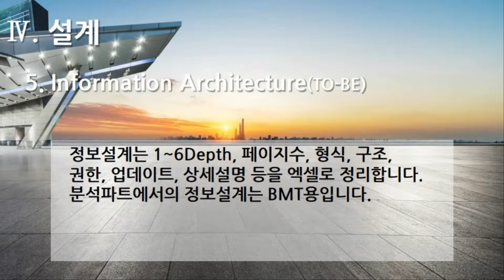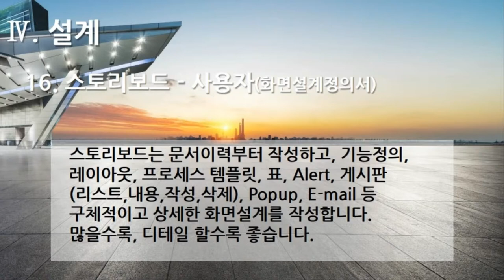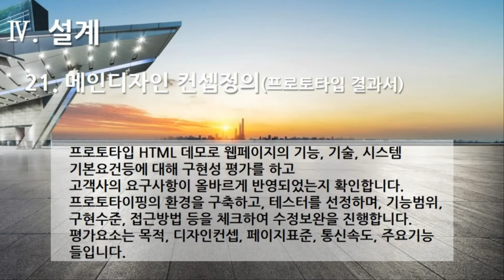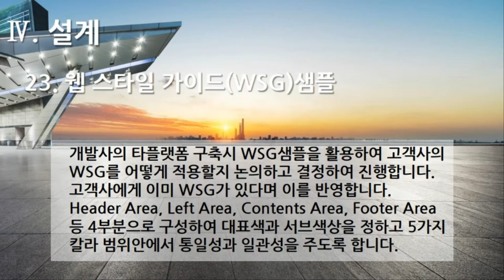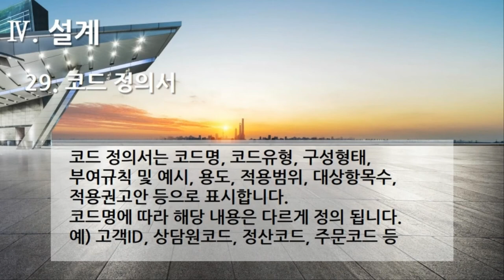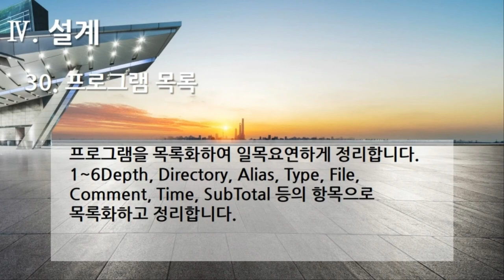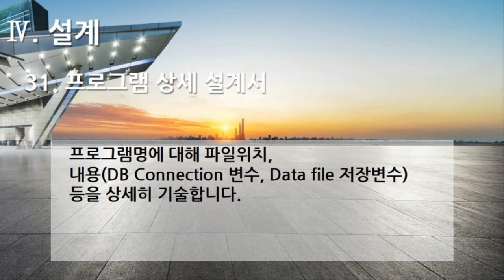[편집] 3부 4편. 플랫폼 개발구축 : 설계(Design, 31개 영상, 33분 16초)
32. 플랫폼 개발구축 - 설계(Design) 1. 이슈리스트검토 및 리스크관리 리스트작성(의사결정내역서)
33. 플랫폼 개발구축 - 설계(Design) 2. 이슈리스트검토 및 리스크관리 리스트작성(자료요청목록)
34. 플랫폼 개발구축 - 설계(Design) 3. 이슈리스트검토 및 리스크관리 리스트작성(초기이슈리스트)
35. 플랫폼 개발구축 - 설계(Design) 4. 프로그램 작업 일정
36. 플랫폼 개발구축 - 설계(Design) 5. Information Architecture(TO-BE)
37. 플랫폼 개발구축 - 설계(Design) 6. 콘텐츠 구조도(콘텐츠 분류서 : TO-BE)
38. 플랫폼 개발구축 - 설계(Design) 7. 콘텐츠 편집(콘텐츠 분류서)
39. 플랫폼 개발구축 - 설계(Design) 8. 프로젝트 수행계획서
40. 플랫폼 개발구축 - 설계(Design) 9. 프로세스 정의서
41. 플랫폼 개발구축 - 설계(Design) 10. 프로세스 정의서(프로세스 계층도, 정의서, 엔티티, 매트릭스)
42. 플랫폼 개발구축 - 설계(Design) 11. 화면설계정의서(네비게이션 흐름도)
43. 플랫폼 개발구축 - 설계(Design) 12. 화면설계정의서(멀티미디어 리소스 목록)
44. 플랫폼 개발구축 - 설계(Design) 13. 화면설계정의서(페이지 목록)
45. 플랫폼 개발구축 - 설계(Design) 14. 화면설계정의서(페이지 템플릿)
46. 플랫폼 개발구축 - 설계(Design) 15. 화면설계정의서(프로토타입)
47. 플랫폼 개발구축 - 설계(Design) 16. 스토리보드 - 사용자(화면설계정의서)
48. 플랫폼 개발구축 - 설계(Design) 17. 스토리보드 - 관리자 시스템메뉴(화면입출력설계서)
49. 플랫폼 개발구축 - 설계(Design) 18. 메인디자인컨셉 정의(사이트 분석 - 벤치마킹)
50. 플랫폼 개발구축 - 설계(Design) 19. 메인디자인컨셉 정의(프로토타이핑용 html)
51. 플랫폼 개발구축 - 설계(Design) 20. 메인디자인컨셉 정의(프로토타입 검증서)
52. 플랫폼 개발구축 - 설계(Design) 21. 메인디자인컨셉 정의(프로토타입 결과서)
53. 플랫폼 개발구축 - 설계(Design) 22. 웹 스타일 가이드
54. 플랫폼 개발구축 - 설계(Design) 23. 웹 스타일 가이드(WSG)샘플
55. 플랫폼 개발구축 - 설계(Design) 24. 개발표준 정의서
56. 플랫폼 개발구축 - 설계(Design) 25. 디렉토리 구조도
57. 플랫폼 개발구축 - 설계(Design) 26. 엔티티 관계도
58. 플랫폼 개발구축 - 설계(Design) 27. 엔티티 정의서
59. 플랫폼 개발구축 - 설계(Design) 28. 테이블 정의서
60. 플랫폼 개발구축 - 설계(Design) 29. 코드 정의서
61. 플랫폼 개발구축 - 설계(Design) 30. 프로그램 목록
62. 플랫폼 개발구축 - 설계(Design) 31. 프로그램 상세 설계서

1부 플랫폼 제안요청서 51개
2부 플랫폼 제안서 59개
3부 플랫폼 개발구축 80개
4부 디지털 변환센터 21개